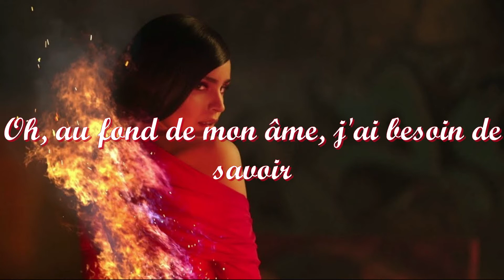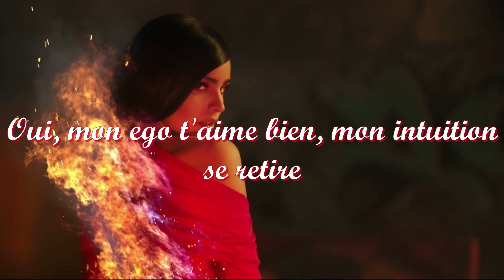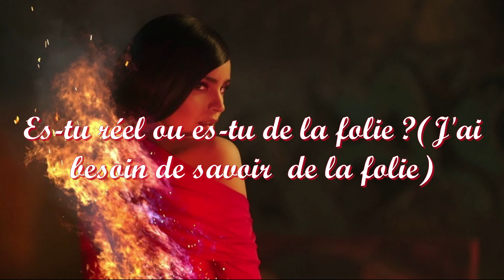Sofia Carson - Fool's Gold (Traduction Française) .mp4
↓ Déroule pour plus d'informations ↓

🎤 : Sofia Carson
🎵 :  Fool's Gold (De la folie)
💿 : Safia Carson (Chanson 8)
📆 : 2022

↬ Signification des paroles :
La chanson "Fool's Gold" de Sofia Carson semble parler d'une relation où la chanteuse est incertaine de l'authenticité des sentiments de son partenaire. Les paroles expriment le besoin pour son son partenaire de se décider et de montrer des intentions sincères avant de lui permettre de se laisser complètement aller et de se connaître mutuellement.

Dans les couplets, Sofia chante sur l'importance de l'amour de soi et mentionne comment elle a appris à ne pas faire confiance trop facilement. Cela implique qu'elle a été blessé par le passé, peut-être par quelqu'un qui semblait authentique mais s'est avéré être trompeur. Elle mentionne avoir des "diamants dans les yeux", ce qui pourrait symboliser un sentiment de valeur personnelle et la capacité de voir à travers de fausses intentions.

Le refrain répète la phrase "Es-tu réel ou de l'or des fous ?" Cette ligne suggère que la  chanteuse se demande si l'affection de son partenaire est sincère ou juste une illusion. Le terme "or des fous" fait référence à quelque chose qui semble précieux, comme de l'or réel, mais qui est en réalité sans valeur. Le refrain reflète le désir de clarté et d'assurance dans la relation.

Le final renforce le thème, en soulignant que la chanteuse cherche l'honnêteté et se demande vraiment si son partenaire est vraiment réel ou simplement de "l'or des fous". La mention répétée de "c'est toujours été toi" suggère qu'en dépit de l'incertitude, la chanteuse ressent toujours une forte connexion avec cette personne.

Dans l'ensemble, "Fool's Gold" dépeint la lutte interne de quelqu'un qui veut faire confiance et aimer, mais qui se méfie d'être trompé à nouveau. Elle souligne l'importance de discerner une affection sincère et met en lumière le besoin d'authenticité et de transparence dans les relations.

↬ Fun Fact  :
Dans une interview Sofia a dis à propos de la chanson
« C'est le début d'une histoire que je partage avec le monde. Nous rencontrons une jeune fille qui est sur le point de tomber le cœur le premier dans un amour qui semble trop beau pour être vrai. Avant de tomber, elle n'arrive pas à faire taire cette voix dans sa tête qui n'arrête pas de lui dire : « Es-tu pour de vrai ou de l'or en barre ? » »

↬ Fond : Miniature du clip de la chanson